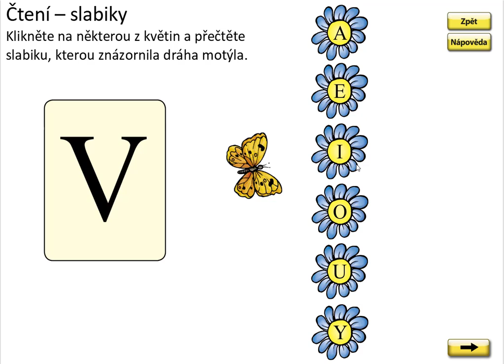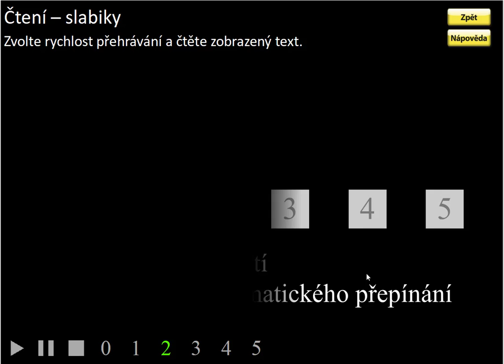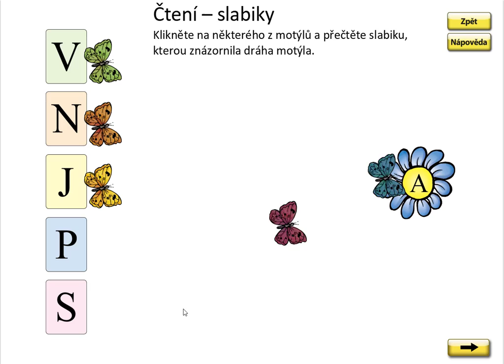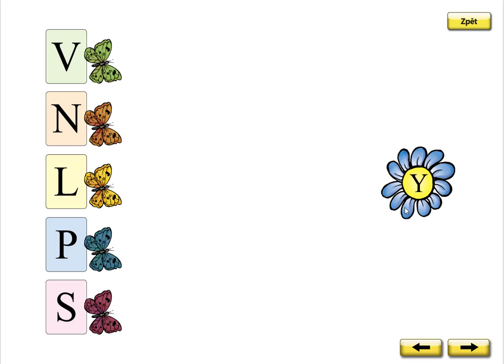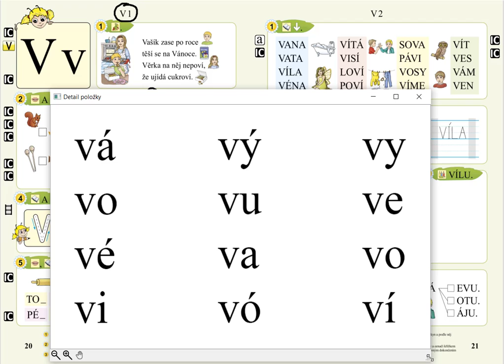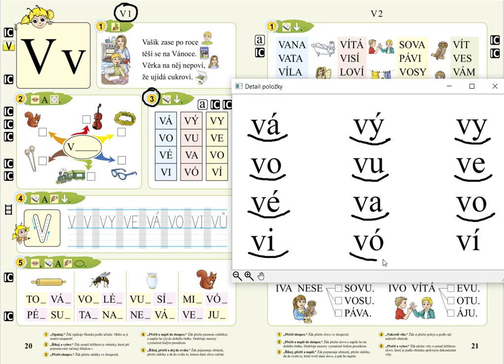Písmeno V (slabiky), SLABIKÁŘ 1, str. 20, cv.3